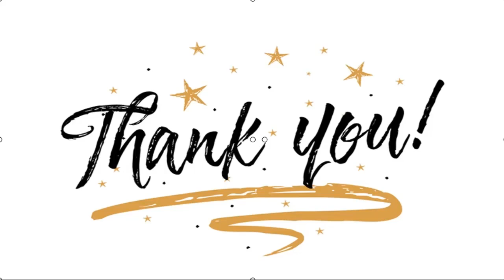✅ Di Panggung Pop Academy, Ariel NOAH Dikejutkan Wanita yang Pernah Menjadi Masa Lalunya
✍  Liputan6.com, Jakarta - Nama Ariel NOAH selalu dikait-kaitkan dengan wanita. Selain memiliki suara merdu, wajahnya yang tampan dan sosoknya berkharisma membuat Ariel diidolakan banyak kaum hawa.    Belum lama ini, Ariel NOAH dibuat bingung dengan sosok wanita yang mengaku memiliki memori masa lalu bersama dengan dirinya.   Hal tersebut terungkap saat Ariel NOAH menjadi bintang tamu di acara Pop Academy 2020. Lantas, siapakah wanita tersebut? Berikut informasi selengkapnya:  Baca Juga  Apa Alasan Suami Cerai Talak Ratu Felisha? 3 Fakta Inul Daratista PHK Semua Karyawan Karaoke Inul Vizta di Jakarta Ariel NOAH Ditantang Bermain Alat Musik Guzheng di Pop Academy Top 40 Group 9   ...